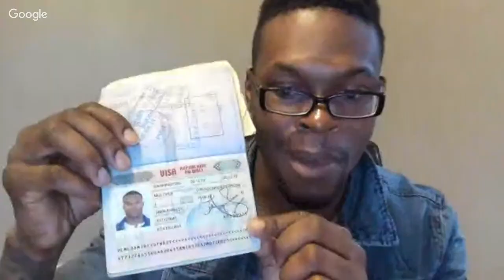Improving The Economy of Africa w/ Awini Baba